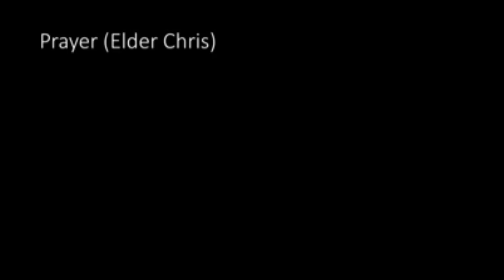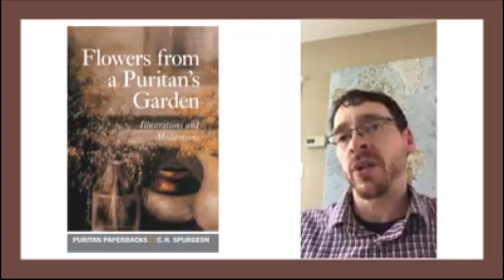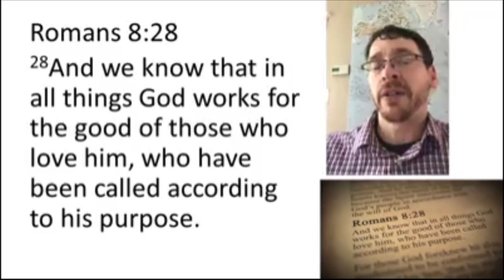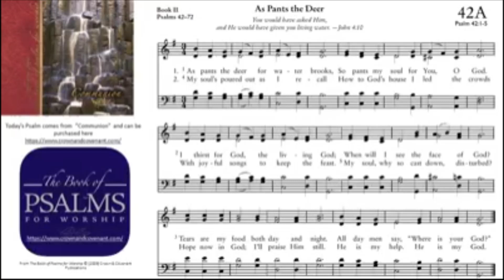Daily Bread 4/14/2020